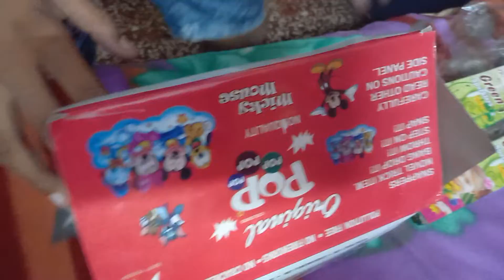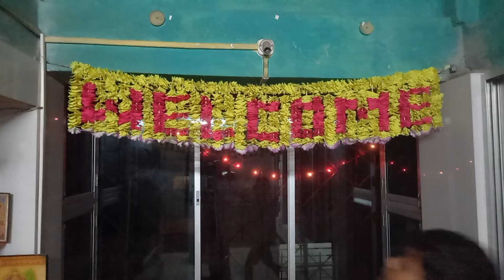aaj diwali special me main aapko kuch khas dekhana chahta hoon 🥰arush family vlogs #